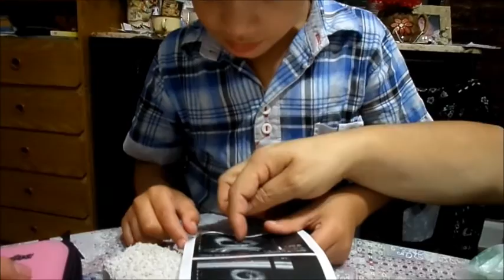2014 FEB NOTICIA EMBARAZO SANDRA A AGUSTIN